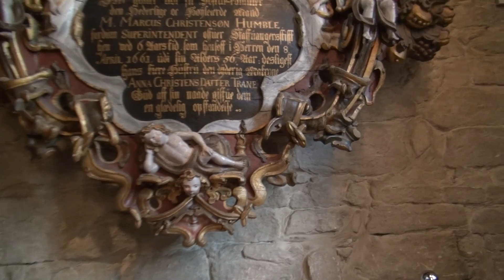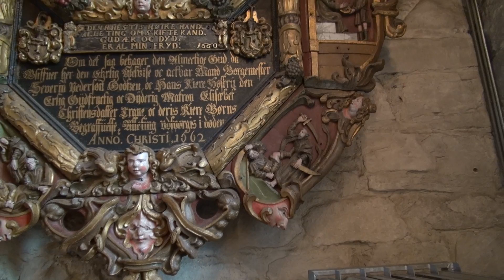Stavanger Dom (Sony HDR-CX700)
Ein kleiner Rundgang im Stavanger Dom, gefilmt mit der Sony HDR-CX700 (sowie mit der Panasonic HDC-SD900, was ich in einem eigenen Video zeige

Das Video wurde nicht bearbeitet, nur in Final Cut Pro X geschnitten und mit Compressor 4 umgewandelt.